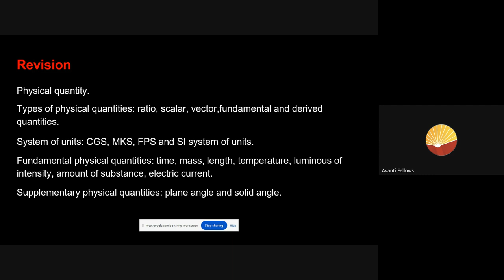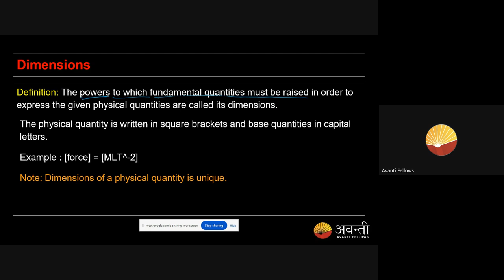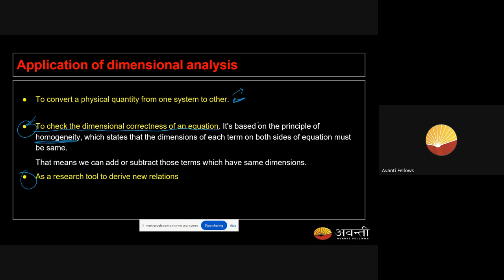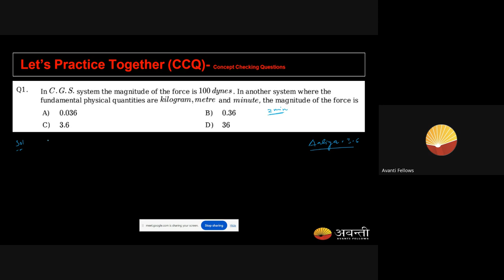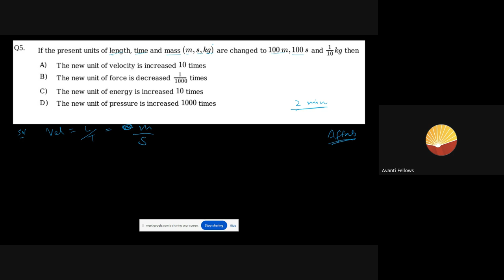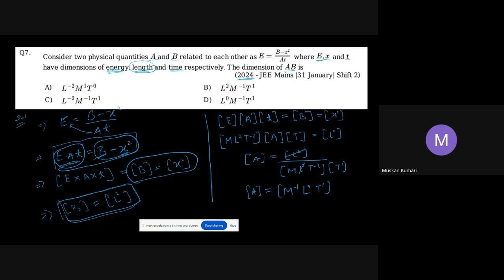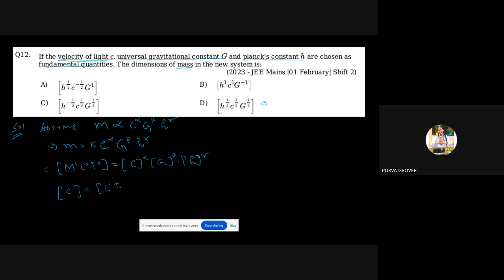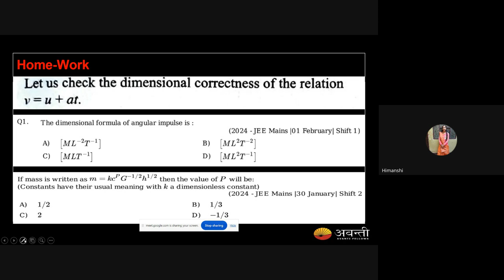Error | 11th NEET Physics | 19th Oct, 2024